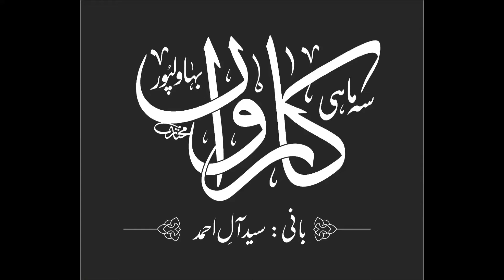Abdullah Naveed reciting Liaquat Ali Asim's Ghazal. شہر میں گھر اٹھائے پھرتے ہیں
ار